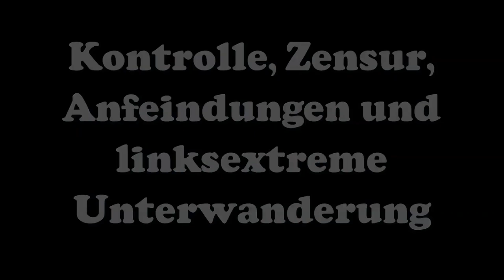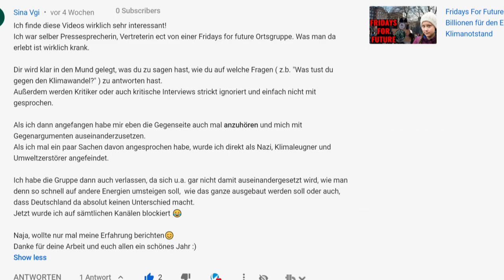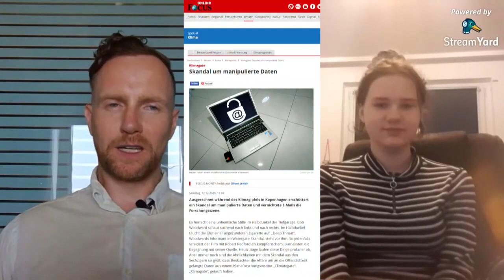🌍 Fridays For Future Pressesprecherin packt aus über Zensur & Unterwanderung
fff f4f Fridays4Future. Sina (14) war als Pressesprecherin bei Fridays For Future in einer Stadt in Nordrhein-Westfalen aktiv. Im Interview berichtet sie von sektenartiger Kontrolle, Zensur, Anfeindungen und linksextremer Unterwanderung.

Nachtrag von Sina:
„Eine Frage von der Presse [war] immer sehr beliebt, und zwar, was man selber für den Klimaschutz tue.
Eine ganz klare Vorgabe, war die Antwort, dass man vegan leben, plastikfrei, saisonal & regional, sowie auf Autofahrten weitestgehend und Flüge verzichtet. Ich glaube, das ist auch das erste, was ich da gelernt habe😅“

- Bitcoin: 3836EBjSXZRet6rsELy9kfa9zWUqEXqTEu

- Dash: XkkURh7UsKZRTmyHSfehk8iV1ZF7eLABDw

Roland Baader - Kreide für den Wolf: Die tödliche Illusion vom besiegten Sozialismus. (kostenlos abrufbar

Eugen Richter – Sozialdemokratische Zukunftsbilder: Frei nach Bebel oder kostenlos

Kategorie
Bildung
Lizenz